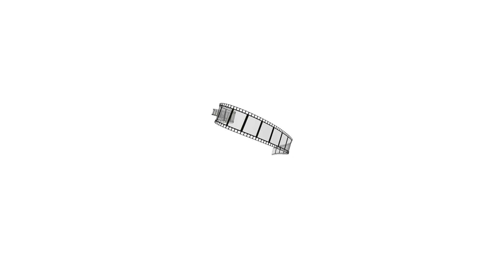RoomTour kantor LSPD dan Penjara Federal - Indolife Roleplay Voice Indonesia Server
Thanks to Imam & Rizky for mapping

Server Name:     [INDONESIA]Indolife Roleplay MTA server
Game:                  Multi Theft Auto: San Andreas
State:                   Online
Players:              76/300
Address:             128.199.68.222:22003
Game Mode:      ROLEPLAY VOICE
Map :                   Los Santos
Semua link discord, Server, Fanspage, ada di link ini
Sumbangan dari para sultan yang kebanyakan duit bingung mau buang duit kemana
Spesifikasi PC:

Prosesor = MSI AMD FX 8320 3.5Ghz (8 Cores)
Motherboard = MSI 970 Gaming
VGA = NVIDIA GeForce GTX 1050 Ti (4 GB)
RAM = DDR3 Corsair [4 x 4GB] (16GB)
Storage = SSD Samsung Evo 500GB, HDD Samsung 1TB + 500GB
Internet = Indihome 20MB/s

Gabung Ke Server Indonesian Life Roleplay, Server terbaik, Server fitur terbanyak dan Server fitur terlengkap

Server GTA Roleplay ini sudah didukung menggunakan voice 3D seperti GTA 5

Bermain GTA Online Roleplay Indonesia - Multi Theft Auto Roleplay indonesia server - San Andreas Multiplayer SAMP Server Indonesia - voice rp - gta roleplay voice - roleplay voice gta - Server Roleplay Indonesia